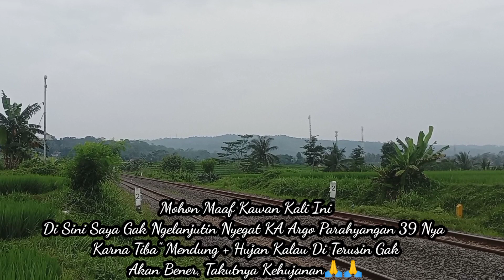Kereta Ini Di Ambil Dari Nama Kabupaten Pangandaran & Pantai Pangandaran ❗